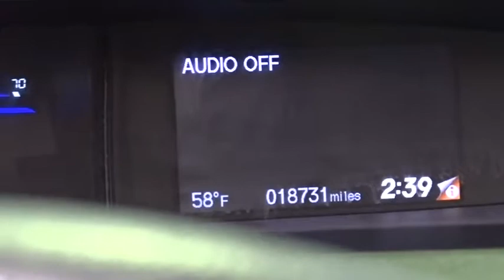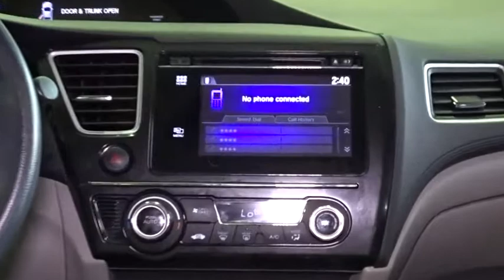2015 Honda Civic Woodside, Queens, Manhattan, Whitestone, Brooklyn, NY 170795L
2015 Honda Civic

Paragon Honda
57-02 Northern Blvd

Vehicle Location: 55-02 Northern Blvd, Woodside NY 11377.**No Games, No Gimmicks, The price you see is the price you pay** Paragon Honda is delighted to offer this stunning 2015 Honda Civic finished in Modern Steel Metallic.MUST TAKE SAME DAY DELIVERY ON ALL ADVERTISED ITEMS. brbrThank you for taking the time to look at this charming 2015 Honda Civic. This Civic is nicely equipped with features such as *BACKUP CAM*, *BLUETOOTH*, *SUNROOF*, *USB*, and Paragon Honda is excited to offer this superb 2015 Honda Civic in Modern Steel Metallic.. This outstanding Honda is one of the most sought after used vehicles on the market because it NEVER lets owners down. Honda Certified Pre-Owned means you not only get the reassurance of a 12mo/12,000 mile limited warranty, but also up to a 7yr/100k mile powertrain warranty, a 182-point inspection/reconditioning. brbrTo find the best price, we do the research before you do to provide you with the best value on every vehicle. We are the winners of the prestigious President's Award 2 years in a row, due to our customer oriented sales process. Must present a print out of this ad to receive discounted price. Vehicle location noted is at time of writing this descriptionbrCertified vehicles:  2011+ Honda models with 80k miles or less. brThe displayed Pre-Owned Vehicles are in limited quantities, unique, and often are one of a kind based on the specific vehicle's options, colors and mileage. These Vehicles are offered on a first come first served basis, and subject to prior sales.brIt should be understood that the displayed vehicles are a sampling of what may be available, not every vehicle will be available continuously at all times and for every consumer, and often additional like vehicles will be available and not yet posted. brDue to the high demand for our individually selected vehicle inventory, there may be times that an individual vehicle is no longer available at the time you arrive at the Dealership. This is due to a time delay between posting the vehicle, its actual sale and delivery and removal from the web site. Posting, sale and delivery of all pre-owned vehicles is an evolving process. Sometimes displaying vehicles may still not be available for a variety of reasons, such as subject to prior sales, removal and transport elsewhere, awaiting title and ownership confirmation. brTo better insure the specific vehicle's availability, you should contact the Dealership to confirm its present availability.